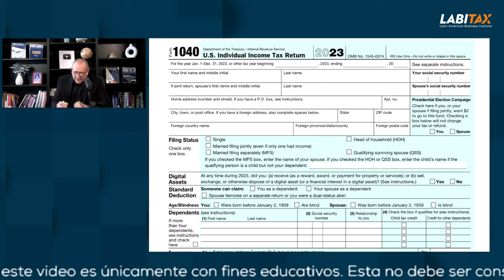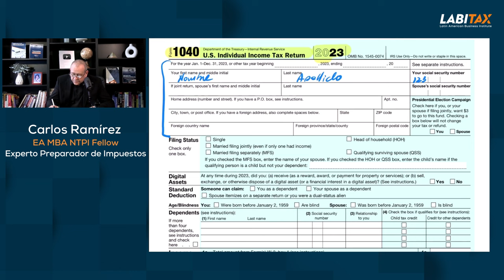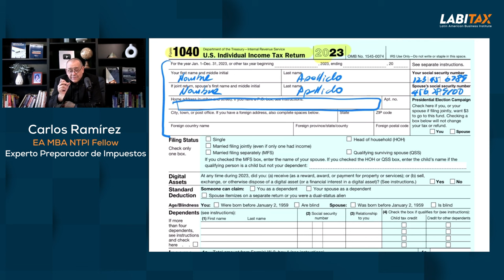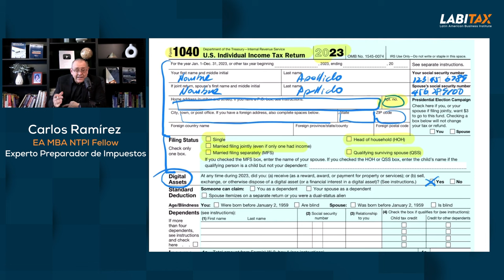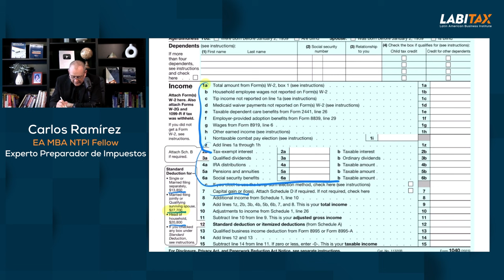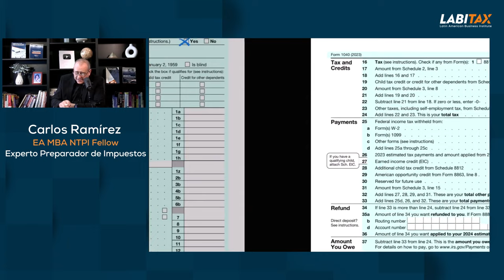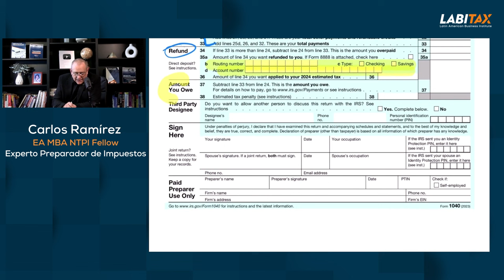Entienda la forma de sus impuestos 1040. Ep. 1011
Las declaraciones de impuestos de los ciudadanos y residentes de los 𝐄𝐬𝐭𝐚𝐝𝐨𝐬 𝐔𝐧𝐢𝐝𝐨𝐬. se completan mediante el 𝐅𝐨𝐫𝐦𝐮𝐥𝐚𝐫𝐢𝐨 𝟏𝟎𝟒𝟎, que debe presentarse del 15 𝐝𝐞 𝐞𝐧𝐞𝐫𝐨 𝐚𝐥 𝟏𝟓 𝐝𝐞 𝐚𝐛𝐫𝐢𝐥 📆.

Esta es la primera parte de una revisión detallada del formulario, sección por sección, para proporcionarte una comprensión general de la declaración de impuestos individual.